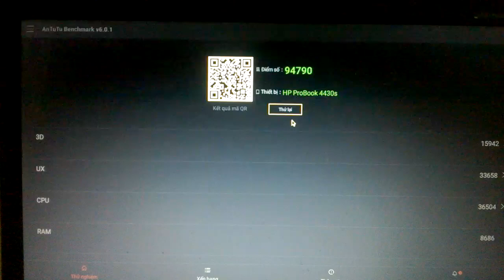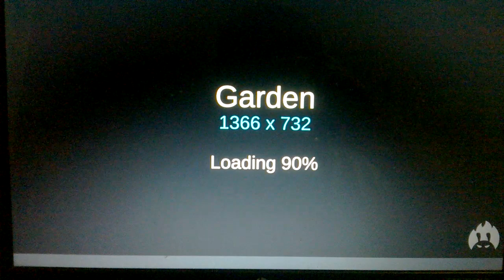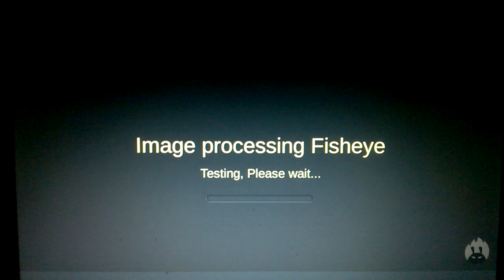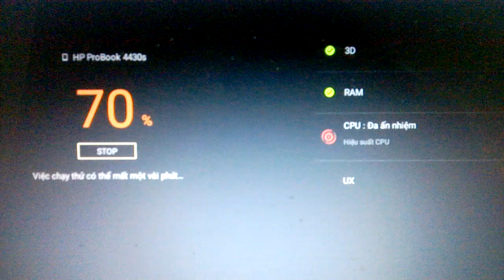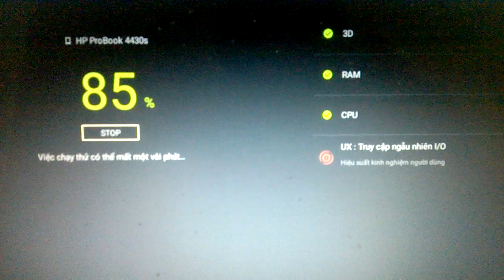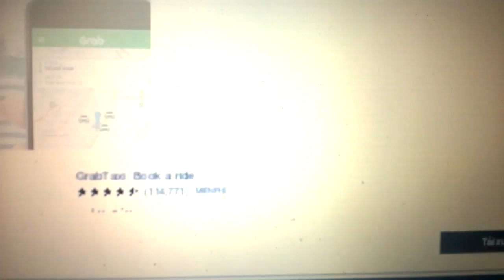Antutu Benchmark on HP ProBook 4430s By CongMinh Blog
CPU: Core i3 2350M (2 Core - 4 Thead) 2,3Ghz/1Core.
RAM: 2x2GB (4GB) 1333Mhz KingMax 2 rand 16 chip.
GPU: Intel HD Graphics 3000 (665Mhz).
Disk: Seagate 7200RPM.
OS: Remix OS Later Version, Install on HDD
**Video by CongMinh Blog